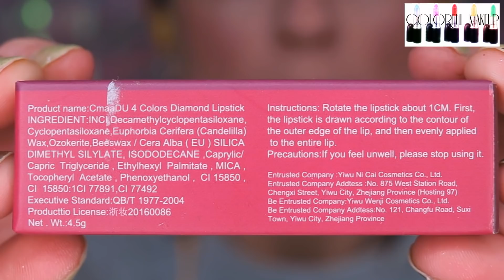COMPRAS NOVEDADES DE MAQUILLAJE DE ALIEXPRESS: ¿CLONAZOS?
Novedad de maquillaje de Aliexpress de la marca CMAADU: Labiales metalizados brillantes en barra - swatches, demostración y mi opinión / review reseña...¿merecen la pena? ¿Son un clonazo de los labiales Power Bullet Metallic de Huda Beauty?

Ten en cuenta:
GRACIAS!